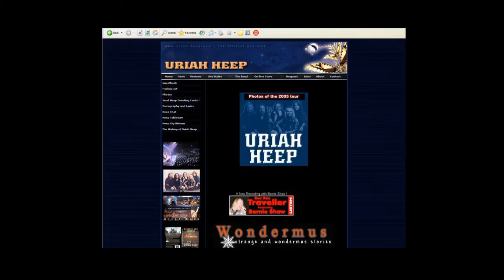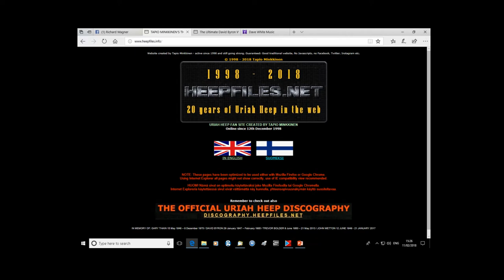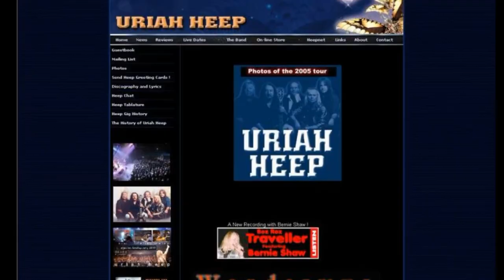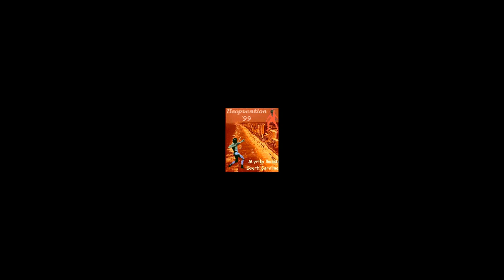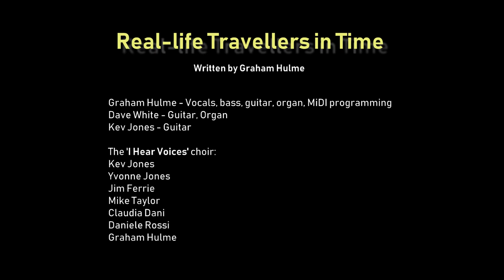Real-life Travellers in Time - Heepheads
Dedicated to Paul Rickard and Jon Binder

Heepheads featuring the 'I Hear Voices' choir.
Graham Hulme - vocals, bass, guitar, organ, MIDI sequencing
Dave White - guitar
Kev Jones - guitar

'I Hear Voices' choir:
Kev Jones
Yvonne Jones
Jim Ferrie
Mike Taylor
Claudia Dani
Dany Rossi

Thanks to Johny Rock, Manfred Helwig